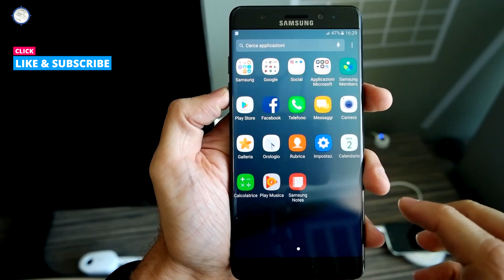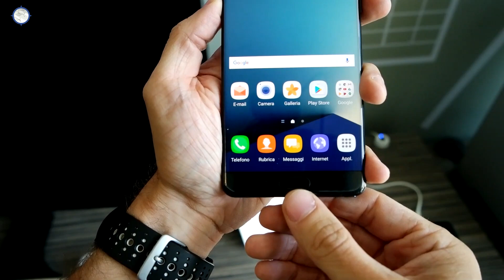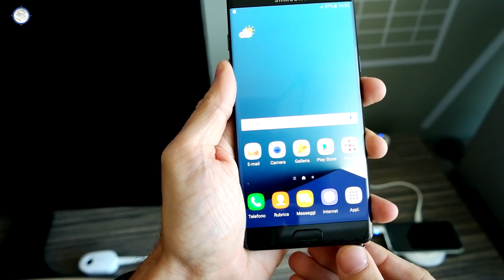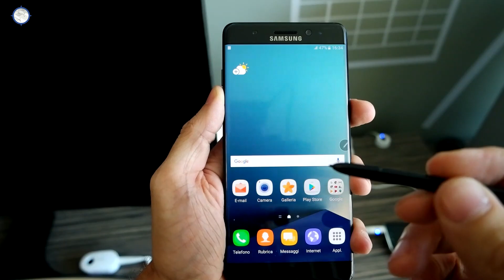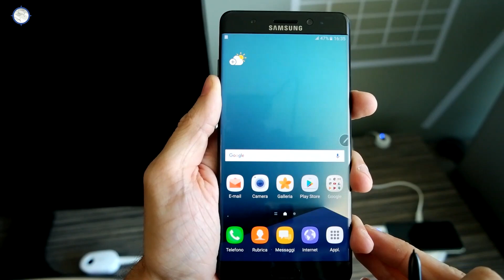Samsung Galaxy Note7, anteprima in video | Hardware Upgrade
Samsung ha annunciato il nuovo Galaxy Note7, un dispositivo che non ha bisogno di presentazioni. Il phablet dei coreani salta il numero 6 della progressione numerica naturale per appaiarsi alla famiglia Galaxy S, e introduce una nuova piattaforma hardware e nuove funzionalità molto interessanti per la S-Pen